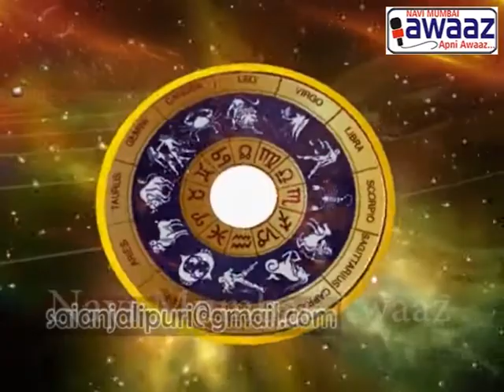Navi Mumbai Awaaz - Tarot Time With Sai Anjali - 6 May 2017